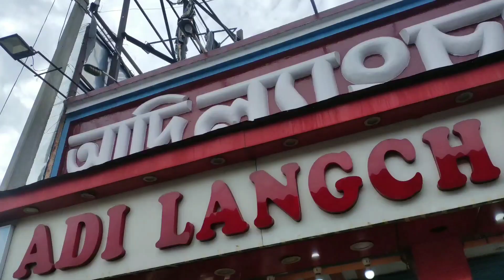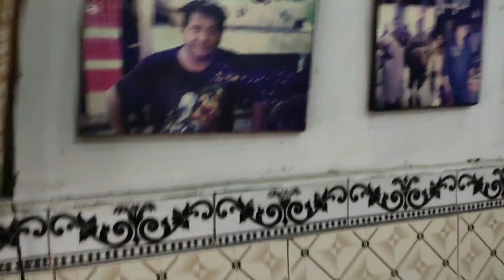The Langcha Ride Shaktigarh ||শক্তিগড়-ল্যাংচা ও তার ইতিহাস || Subscriber Meetup 🤘😊